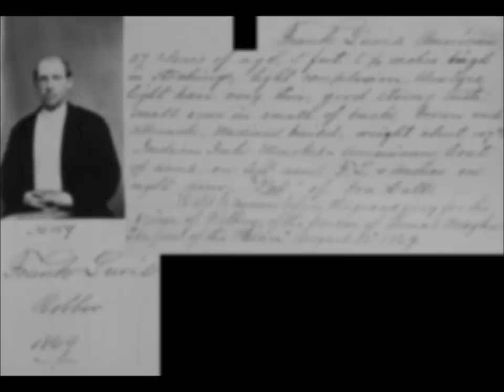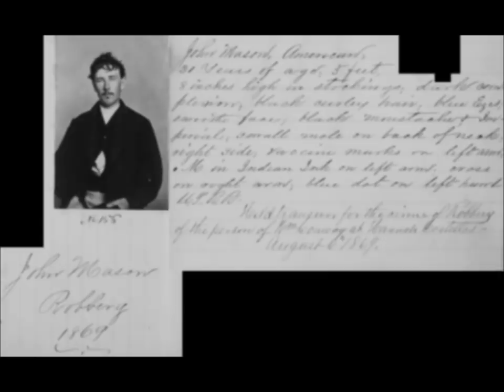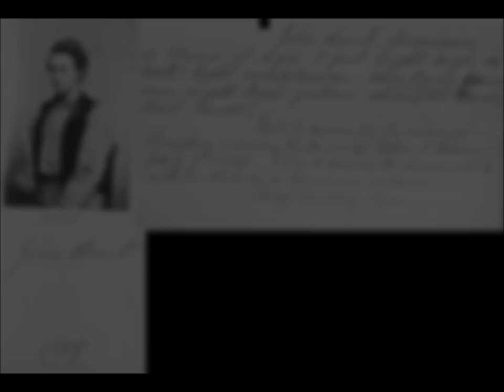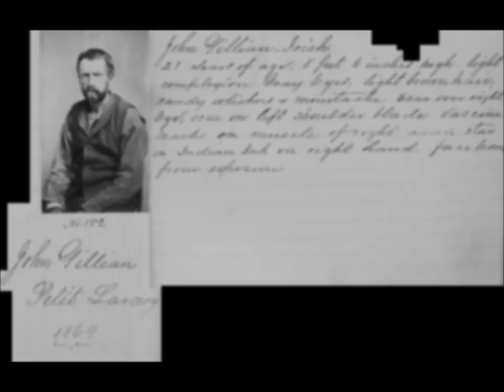Vintage Mugshots of Criminals in Sacramento in the 1860's: Part 3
A collection of mugshots of criminals arrested in Sacramento, California, said to be taken in 1869.